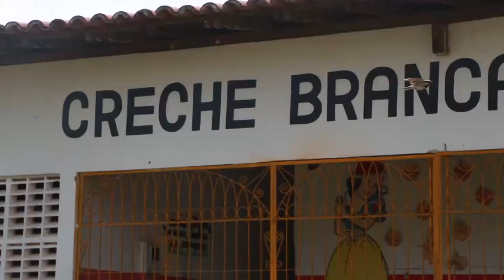MATERIA SITUAÇÃO ENCONTRADA LAGO VERDE